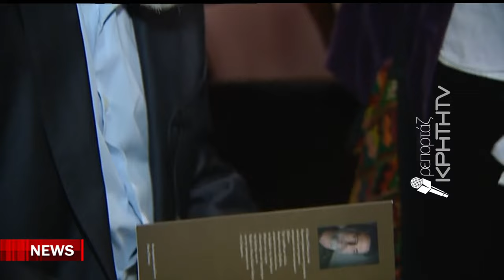Η Κρήτη αποχαιρέτησε τον Νίκο Ψιλάκη - Ήταν όλοι εκεί για το τελευταίο «αντίο»